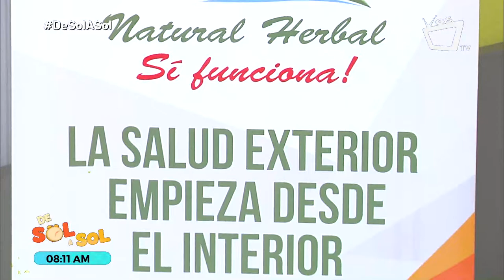¿Cómo tratar la diabetes mellitus?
Natural Herbal Nicaragua tiene un amplio catálogo de productos para tratar la diabetes mellitus. En la siguiente entrevista menciona cada una de sus virtudes: